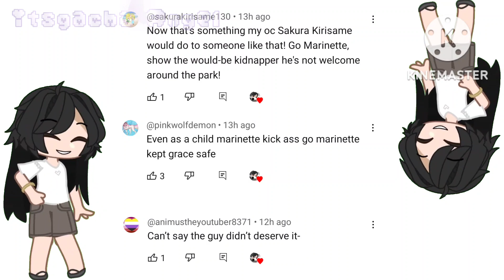Untouchable ||Assassin and sister Au||Miraculous Ladybug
Inspired By: °•HaNa•°